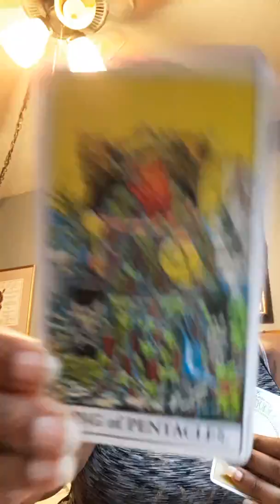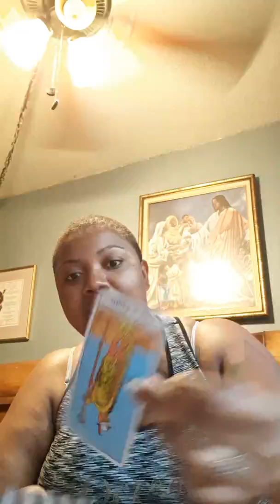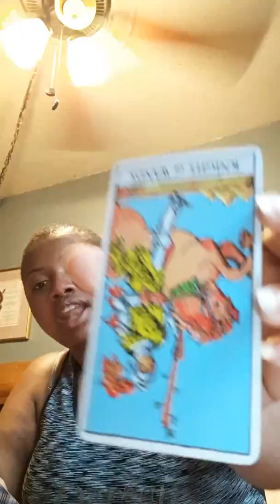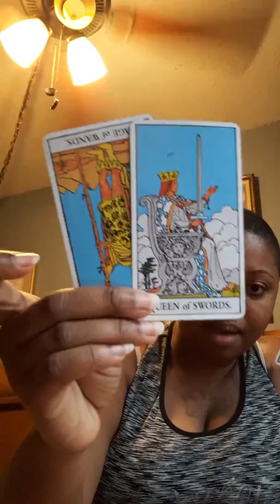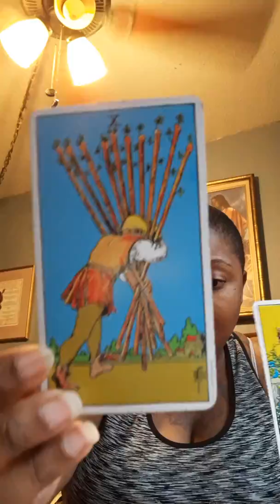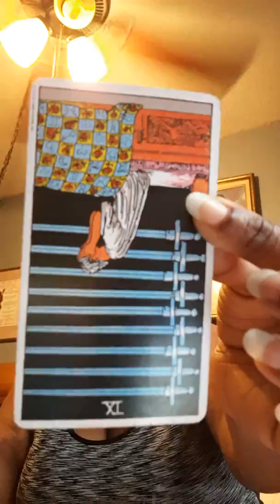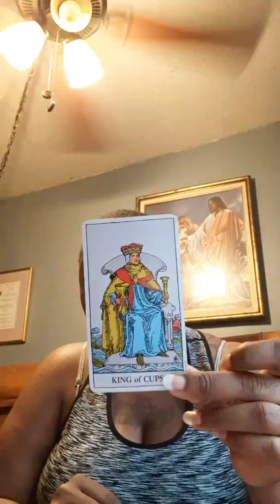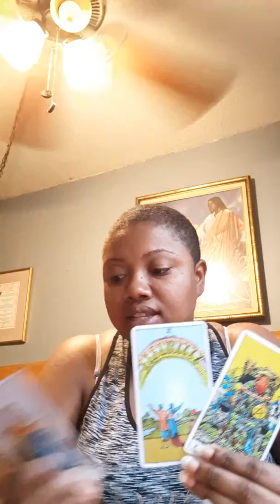🗣 Leo: Something 2 look forward to... late June 2019 Intuitive Reading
🔮👁🌄General LOVE intuitive oracle style tarot reading!🔮👁🌄
Contact ~JOTD for personal readings at